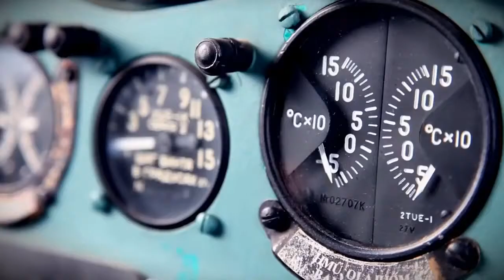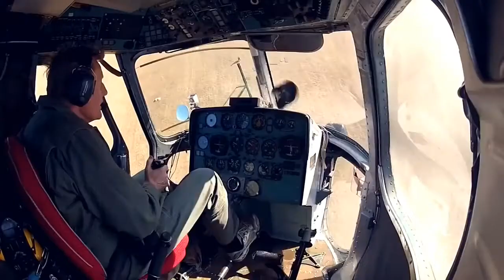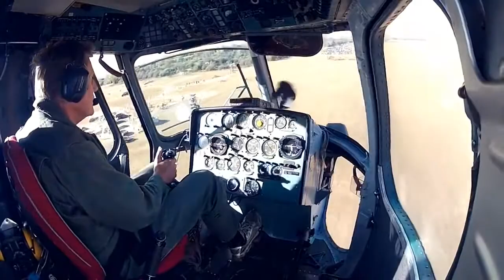Disco Modern Talking - Love You my Ewan pilot drive avia travel nostalgia remix